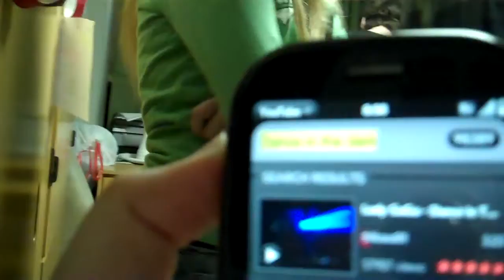Patty's Birthday Party!